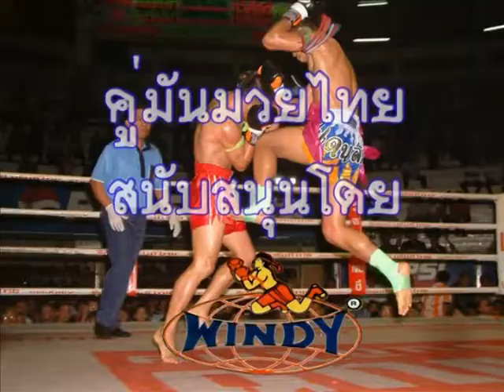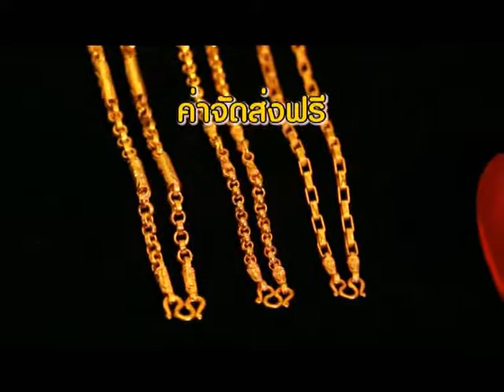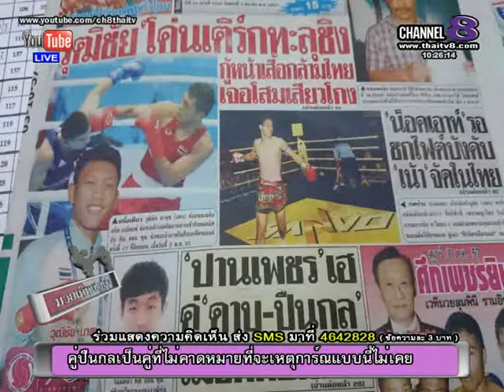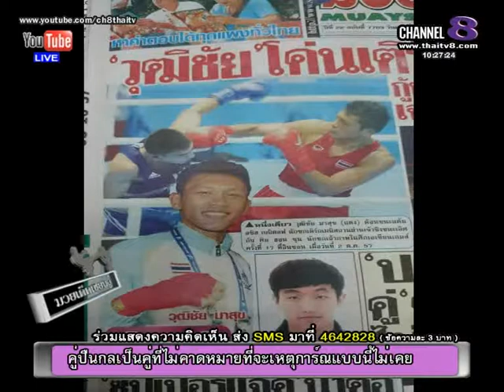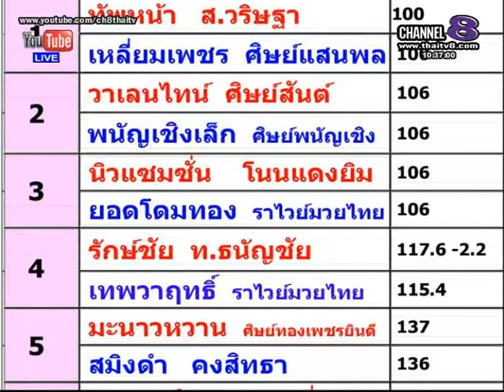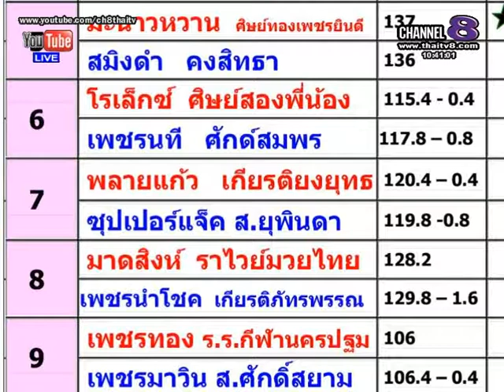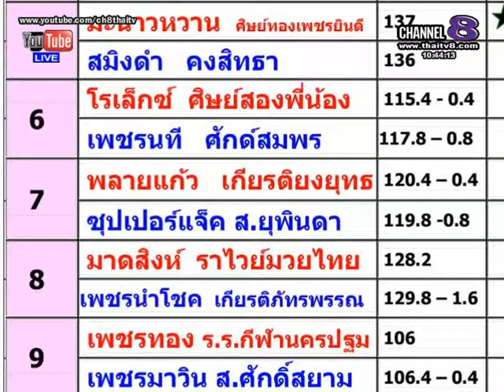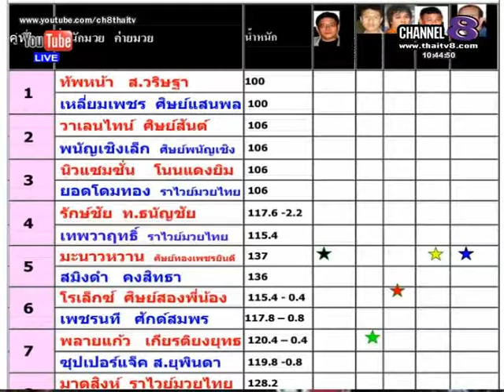ช่อง8 ทีวีพูดได้ รายการมวยเด็ดเซียนอู๋ 3-10-57